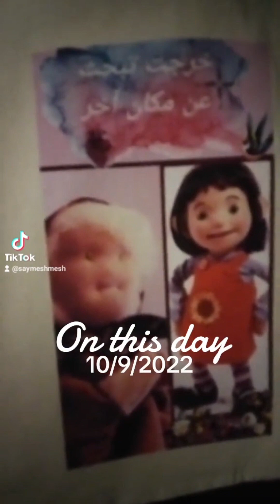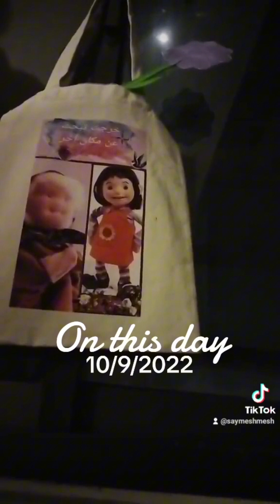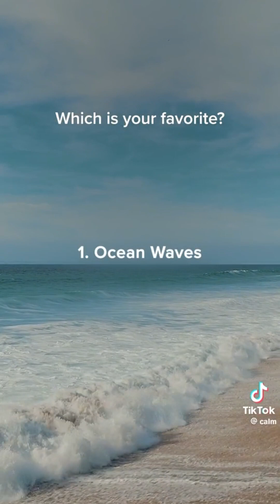9 October 2023